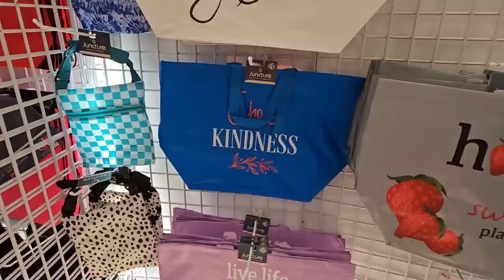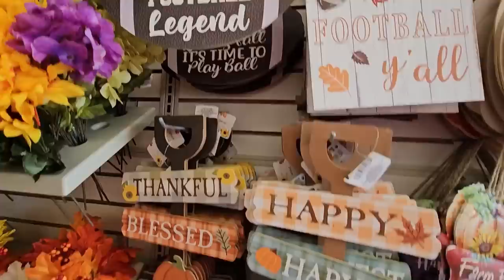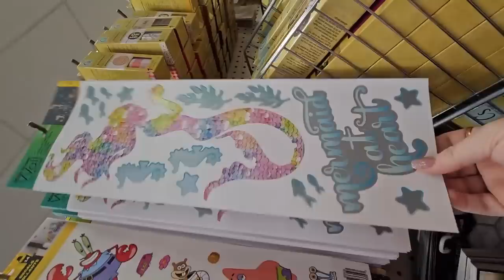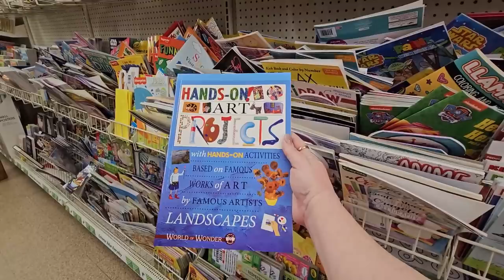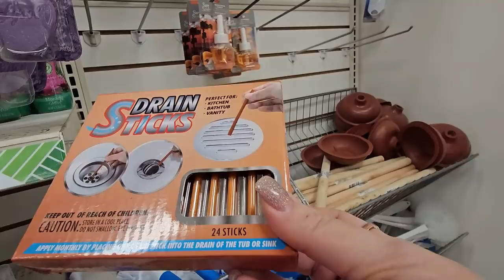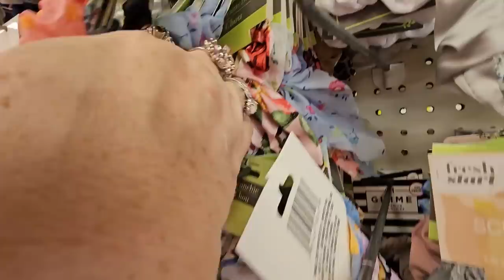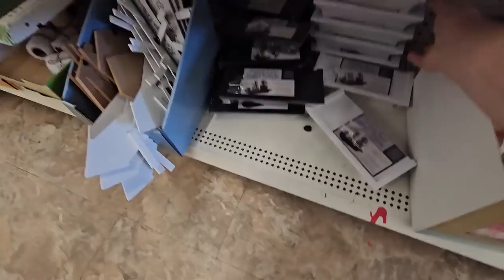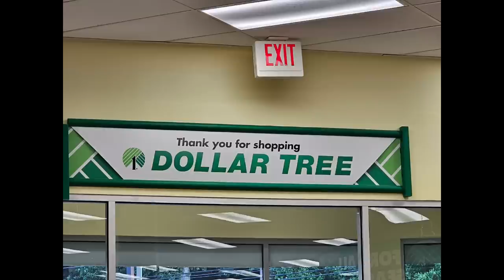Dollar Tree Shop With Me Virginia!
Shopping DollarTree in Virginia on our weekend trip away. Found some great new finds!!